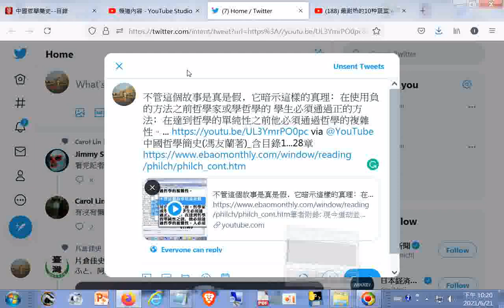馮友蘭所著 中國哲學簡史結語END不管這個故事是真是假它暗示這樣的真理﹕在使用負的方法之前哲學家或學哲學的學生必須通過正的方法在達到哲學的單純性之前他必須通過哲學的複雜性人必須先說很多話然後保持靜默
有聲書 電腦唸02 中國哲學簡史(馮友蘭著)...李翱複(請更正為復)性書、禪宗、道教所含的陰陽家宇宙生成論...(對新儒家的看法可做為儒家應運的參考)
有聲書 電腦唸03--新儒家的主要來源可以追..中國哲學簡史(馮友蘭著)...(另有02含李翱複(請更正為復)性書、禪宗、道教所含的陰陽家宇宙生成論...(對新儒家的看法可做為儒家應運的參考))